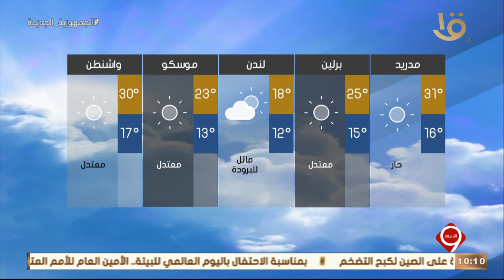نشرة التاسعة | بيان بدرجات الحرارة المتوقعة غدا في مختلف أنحاء مدن العالم